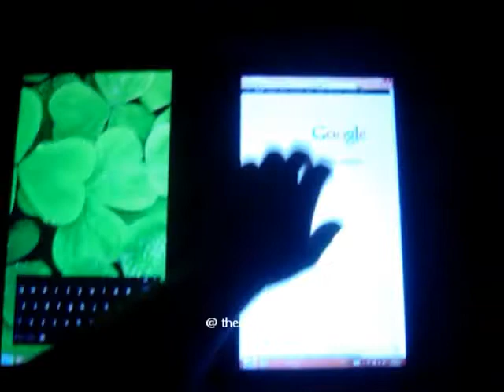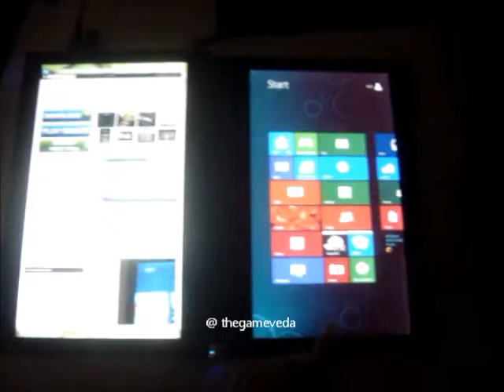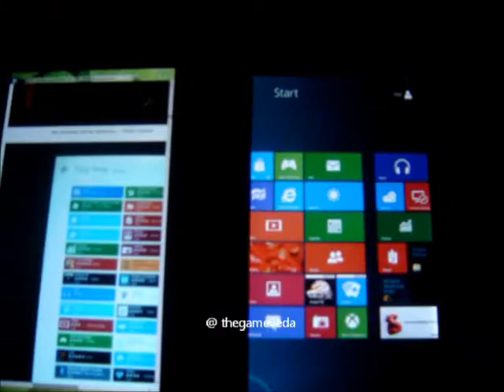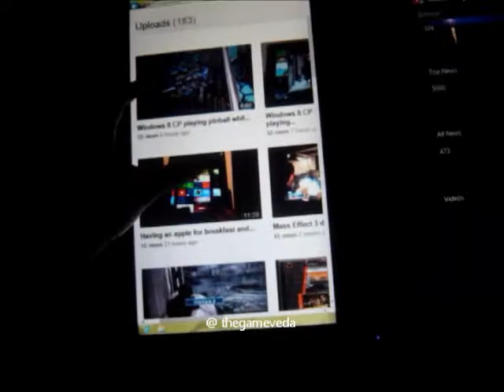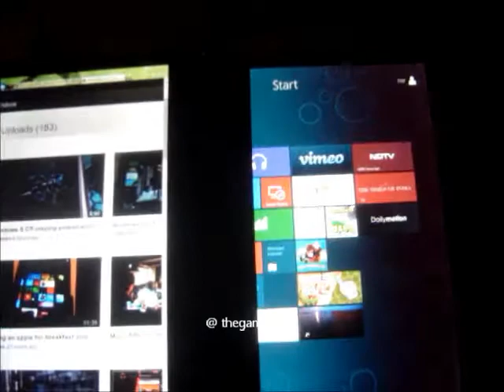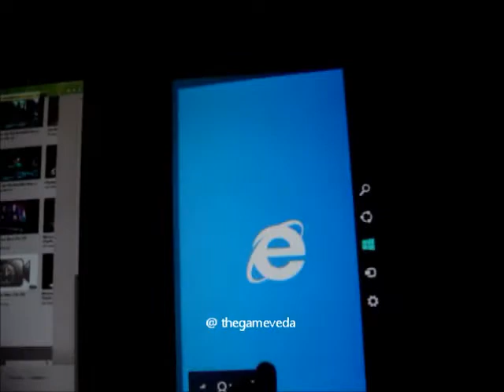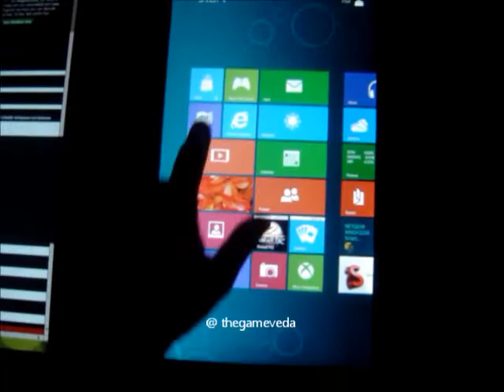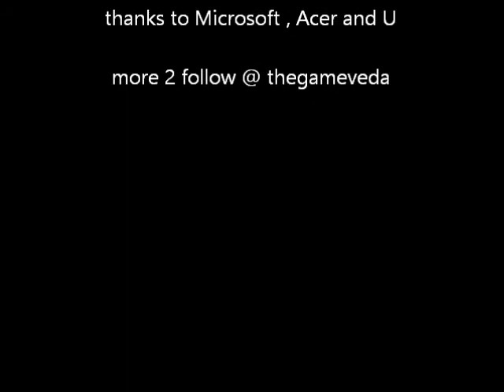Windows 8 Consumer Preview on a dual screen Acer 6120 test 1 : the Post Apple PC dawns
yes we are going through a Post PC Apple iOS baby boom , but we are also anticipating a Post Apple Windows 8 PC revolution later this year , actually it is already here for some of us check out the twin 14 inch 10 point touch i5 powered Acer Iconia 6120 dual screen tablet pc in the hallowed Courier orientation... you will see devices like this half the price of some iOS and Android devices very soon and running a full OS , oh and there are Apps for that too!